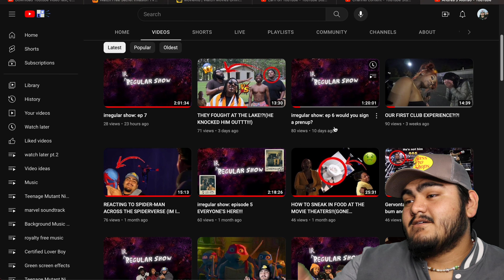THE KINGPYN FINAL IS GOING TO BE INSANE!!!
hope y'all enjoy this reaction video, podcast up soon.